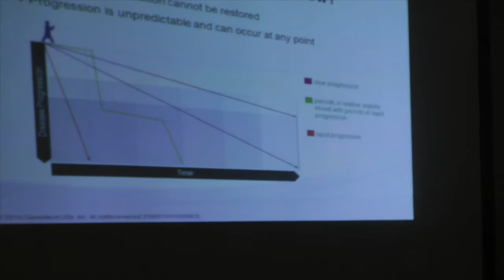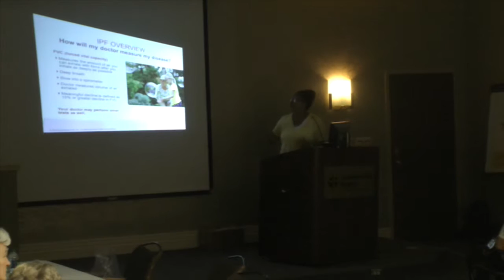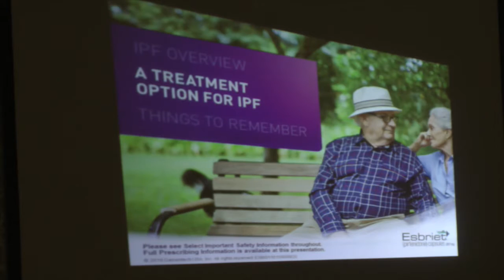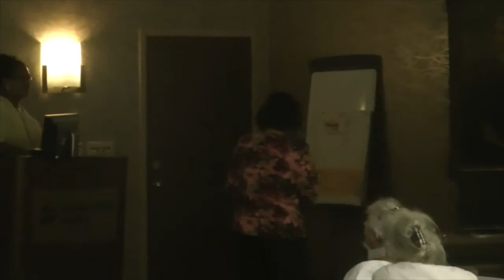Stay informed about IPF Breathmatters Part 1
Mary Hodges, RN, BSN, MSN spoke at the October 10, 2016 meeting held at Stalker Auditorium at Johnston-Willis Hospital. The presentation was on IPF and the difficulties and benefits of current pharmaceutical treatments for IPF and for lung disease in general.

Breath Matters is a 501 C 3 non-profit lung disease support group which has monthly meetings in Richmond, Virginia. All meetings are free and open to the public. For additional information: